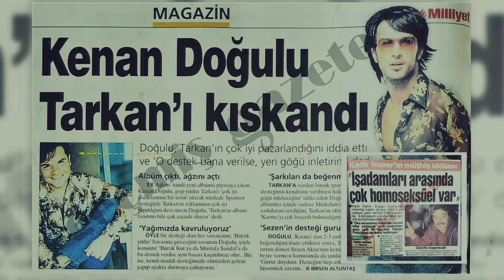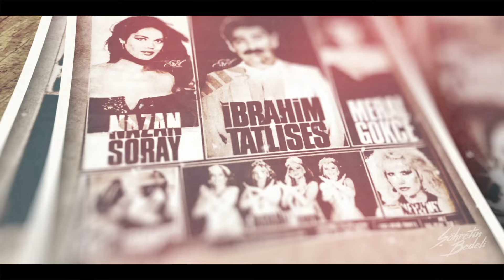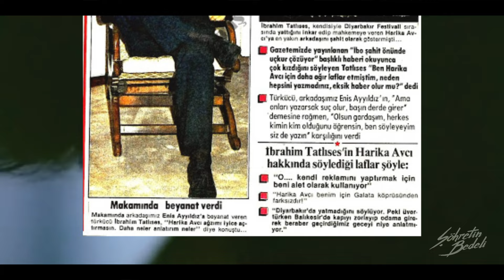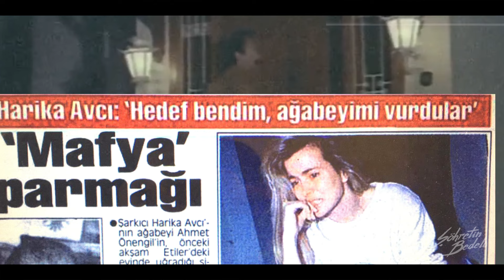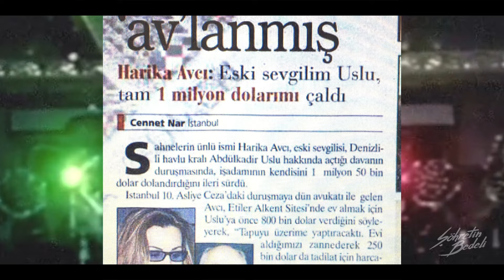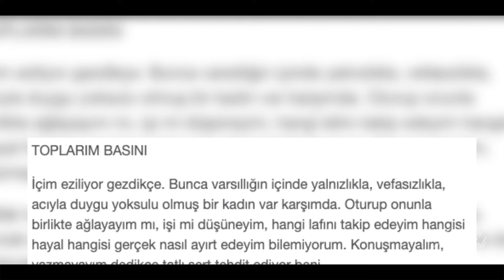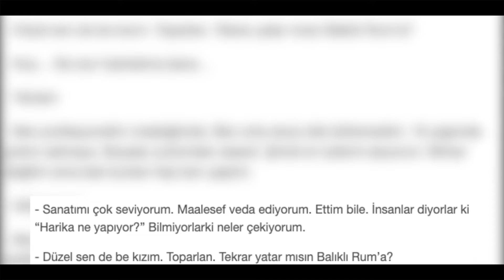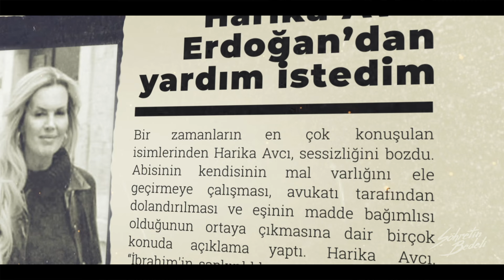Harika Avcı'nın Darbelerle Dolu Hayat Hikayesi!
Alışırım, Konuşsana Bir Tanem, Sürünüyorum gibi şarkılarla Yeşilçam 'ın en önemli assolistlerinden biri olan Harika Avcı'nın geçmişten bugüne başına gelenleri izlerken çok şaşıracağınız hayat hikayesini Şöhretin Bedeli serisinde derledik! Kemal Sunal'ın ''İyi Aile Çocuğu'' filminde estetiksiz hali ile dikkat çeken ve Türkiye'nin en seksi kadınlarından biri olan Harika'nın yaşadığı talihsiz olaylar ağzınızı açık bıraktıracak! Yasemin, Sıcak Yatak, Ateş Dağlı, Öyle Bir Kadın ki, Temas gibi filmlerin başrolünde oynayan Harika Avcı, ''Kadına şiddet'' adı altında erkek terörüyle uzun yıllar uğraştı, dolandırıldı, çocuğunu düşürdü, intihara sürüklendi. ''Harika Avcı'nın son hali'' adı altında son dönemlerde çıkan haberler ise oldukça üzücü, peki neden bunlar başına geldi? Cevabı bu videoda!

→ ŞöhretinBedeli serimizde konuk olarak görmek istediğiniz isimleri, kanalla ilgili fikirlerinizi bekliyoruz! ☻